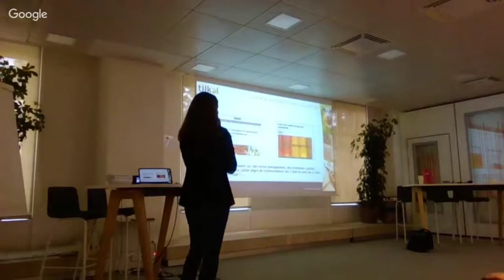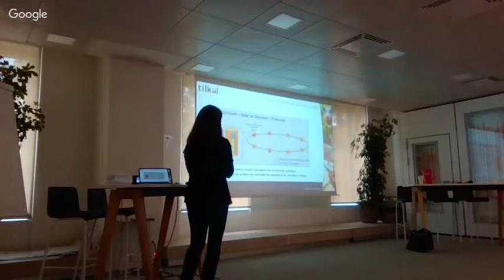RMT alimentation locale - 12 juin - blockchain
Utilité de la blockchain pour la transparence et la confiance dans le contexte de la distribution en circuits courts.

Intervention de Perrine Delobelle, directrice marketing de Tilkal, startup utilisant la blockchain pour remettre de la transparence dans les chaînes de distribution.

***Le poids de cette vidéo a été réduit, car réduire le poids de ses vidéos réduit l’énergie nécessaire pour les diffuser, et donc les émissions de gaz à effet de serre qui y sont liés. Voici un court guide qui permet de réduire fortement le poids de vos vidéos